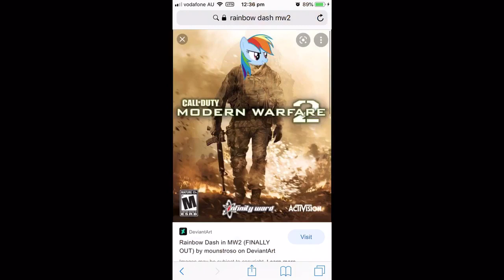Blood upon the risers